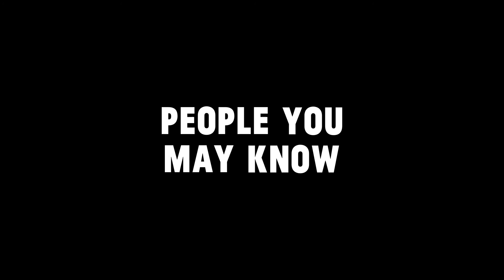NYTVF 2017: People You May Know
Created by Zandile Tisani
This modern tale of millennials in Johannesburg centers around a friendship that’s tested as two best friends keep secrets from each other for fear of tearing the relationship apart.

Check out People You May Know and other Official Selections at the 13th Annual New York Television Festival in MONDAY BLOCK 2